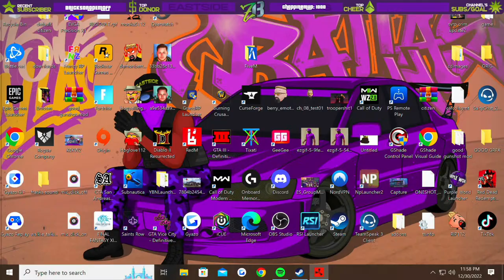EASTSIDE RUST GANGGG